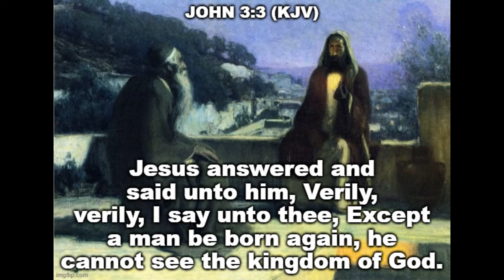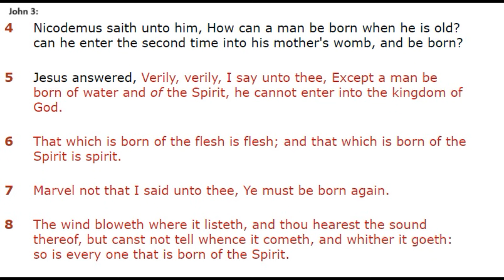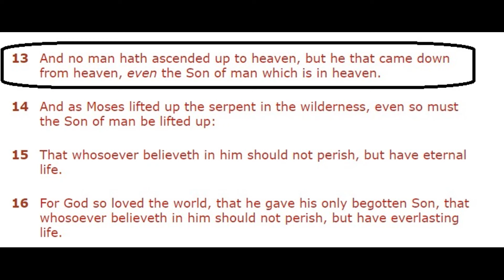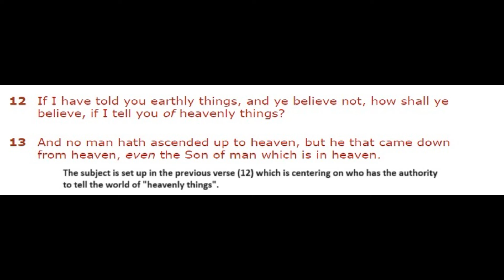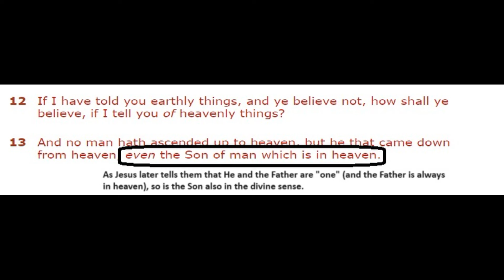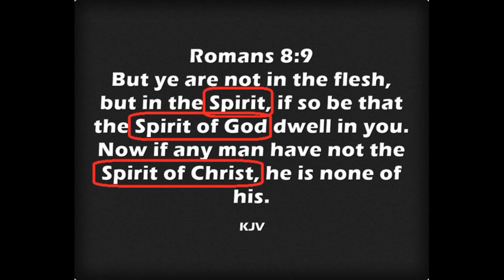What did Jesus mean in John 3:13?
What did Jesus mean by, "No man hath ascended into heaven, except he who came down from heaven..."?